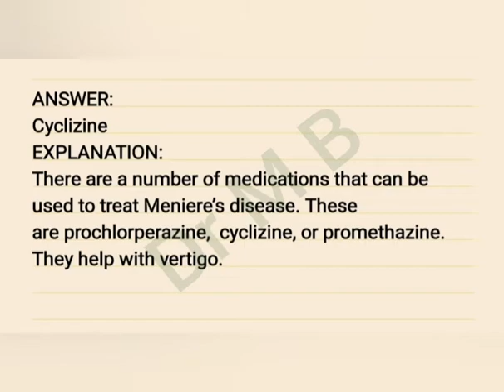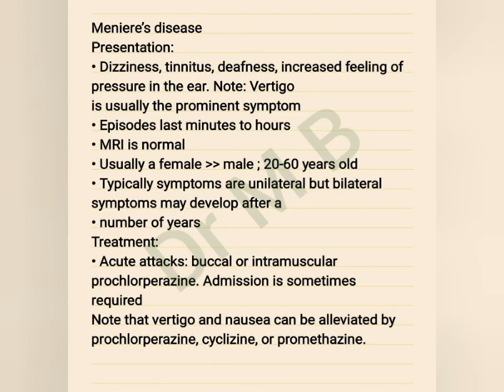NLE Mcq Explanation || Meniere's Disease || Dr M B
meniere's disease mcq in nle with explanation

cyclizine nle

nle mcq

nle step 1

nle mcq discussion

drmb

drm b

dr mb

nle exam

nle exam pmc

nle pmc